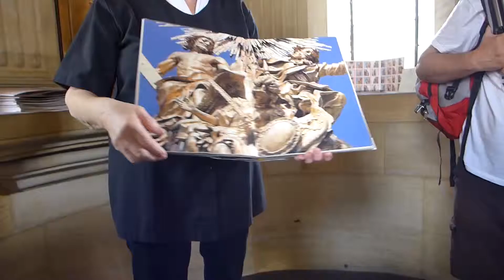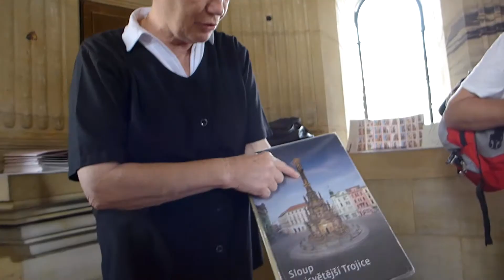Sloup Nejsvětější Trojice v Olomouci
Památky UNESCO očima dětí